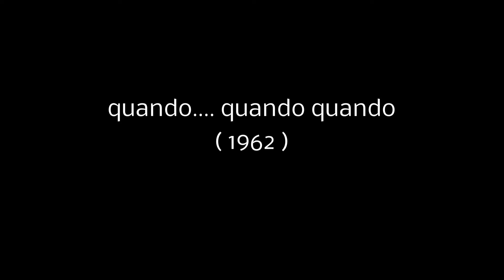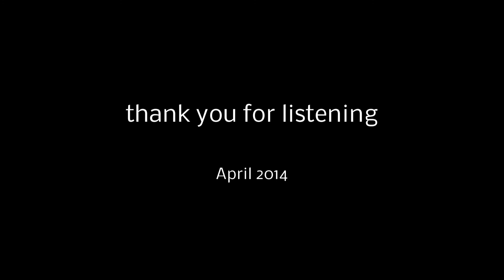quando ... quando quando ( cover by old-werny )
Dimmi quando tu verrai,
      dimmi quando ... quando quando ... ...

Ein italienischer Popsong aus dem Jahre 1962.
Das Lied wurde von vielen Künstlern und in vielen verschiedenen Varianten verwendet u.a. von Engelbert Humperdinck, Connie Francis, Cliff Richard, Michael Buble im Duett mit Nelly Furtado, Pat Boone